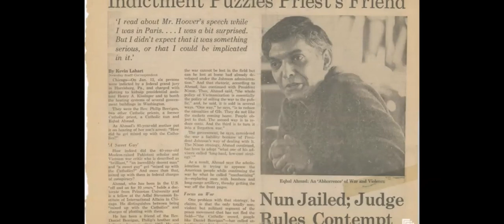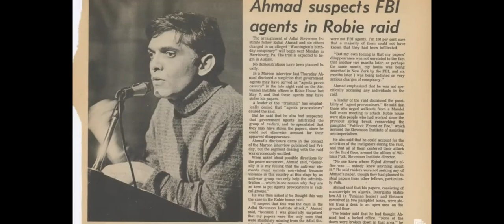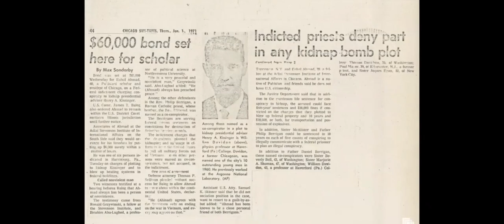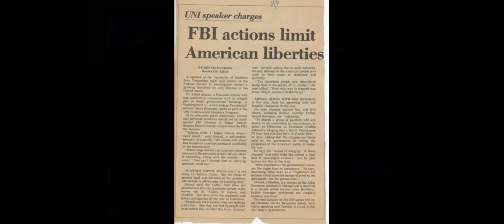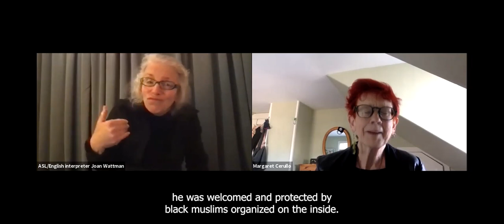2021 • Eqbal Ahmad Lecture • Barbara Ransby • Yamila Hussein-Shannan • Francia Marquez • Hampshire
On March 16, 2021, the 22nd Annual Eqbal Ahmad Symposium was held. Titled "Race, Empire, and State-sanctioned Violence," the event focused on the links between the protests against anti-Black racism and police brutality in the U.S. following the killing of George Floyd, the global uprisings against war, and the racist legacy of colonialism and imperialism.

Presenters included:

Dr. Barbara Ransby — a writer, historian, and professor with a long record of community-engaged scholar activism. She holds the John D. Mac Arthur Chair at the University of Illinois at Chicago and is an elected fellow of the Society of American Historians. Her most recent work is Making All Black Lives Matter: Reimagining Freedom in the Twenty-First Century.

Dr. Yamila Hussein-Shannan — a scholar, educator, activist and public speaker dedicated to social-economic and political justice. Her work examines matrices of oppression and liberation, particularly institutionalized and structural white supremacy, anti-black racism and settler-colonialism. She will joined us from Palestine.

Francia Marquez — a grassroots activist internationally recognized for her work on environmental and racial justice. The winner of the prestigious Goldman Environmental Prize in 2018, Marquez recently announced that she will be running for president of Colombia. She joined us from Colombia.

The annual Eqbal Ahmad Lecture honors the teaching, scholarship, and activism of the late Eqbal Ahmad, who was a longtime Hampshire College professor.

Professor Ahmad's faculty colleagues, former students, family, and friends from around the globe have joined together to make this lecture series a continuing celebration of his life and work.